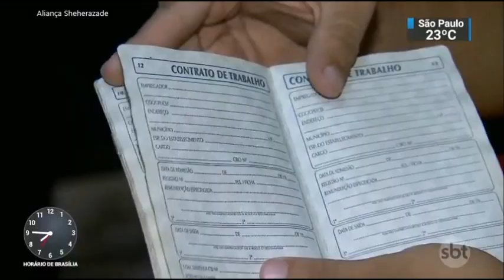SBT Brasil - 30 de Agosto de 2018 - Melhores Momentos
Confira os melhores momentos do SBT Brasil desta quinta-feira, 30 de Agosto de 2018, com Carlos Nascimento e Rachel Sheherazade.